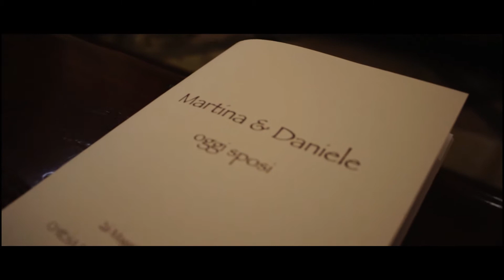Matrimonio 2018 | Daniele e Martina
Martina & Daniele's Wedding

Locations:
Montecchio Maggiore
Romeo & Juliet's castles

Fisheye lens
Zoom lens
Green screen

Editing Software:
DaVinci Resolve